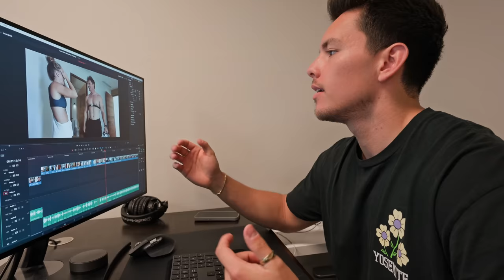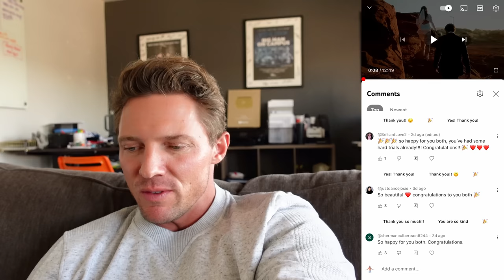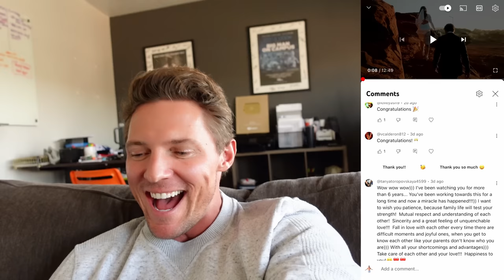My BIGGEST Issue With Running...